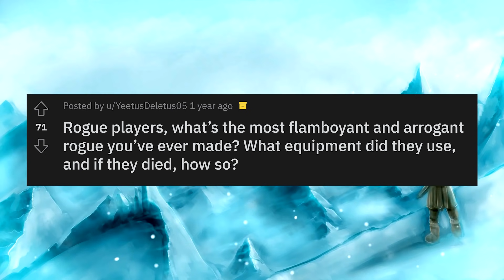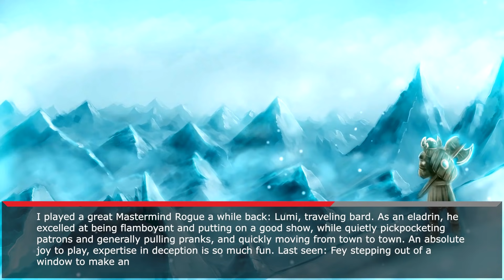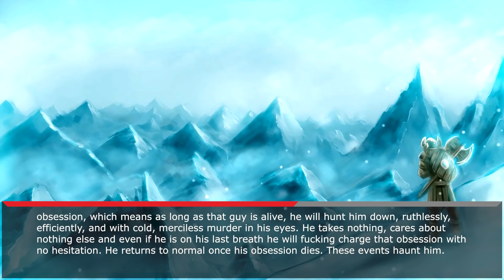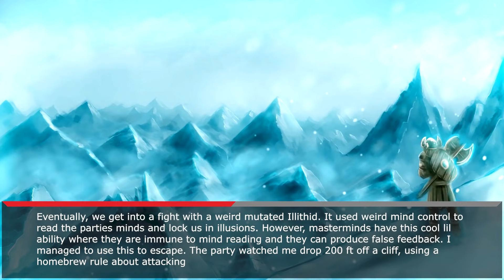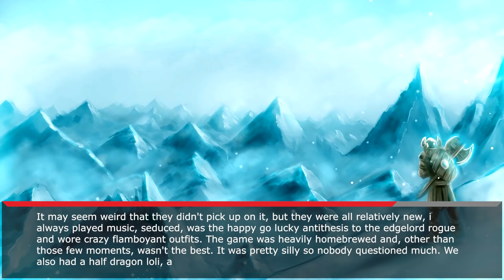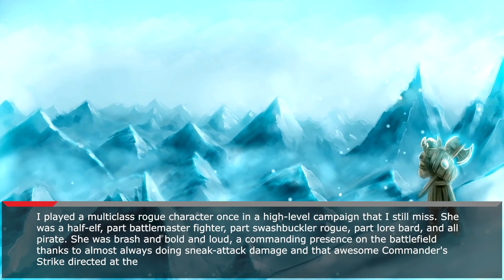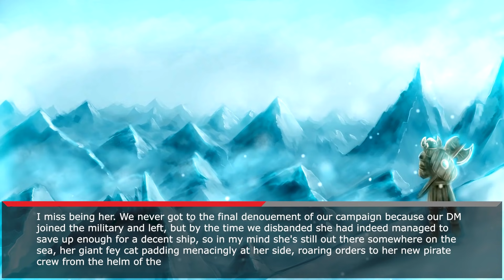D&D Players, What’s the most flamboyant and arrogant rogue you’ve ever made? #1